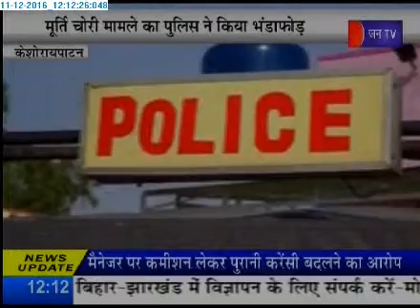jantv kashioraypatan Statue theft case Thieves caught by police news